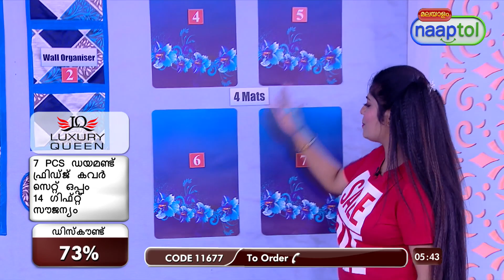7 Pcs Diamond Fridge Cover Set with 14 Free Gifts = (Code:11677)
7 Pcs Diamond Fridge Cover Set with 14 Free Gifts (Code:11677)

Protect your fridge and make it look COOL

A fridge cover can help protect your refrigerator from scratches, dents, and other types of damage. It can also protect the exterior of your fridge from dirt and dust, which can accumulate over time. This diamond fridge cover can be used to enhance the appearance of your refrigerator. You also get 14 free gifts in this deal.

Highlights:
Protection
Aesthetics
Easy cleaning
Organizer side pockets
14 free gifts
Velcro straps

Features:
Material: PVC, Polyester, Fabric
Design: Geometric design
Work: Printed
Pockets: Top cover with 6 pockets (3+3 both side)
Handle Closure: Velcro fastening
Bag Closure: Zipper
Available Colours: Maroon, Blue and Blue checks

Description:
1 x Fridge Top Cover (Polyester): 96 x 53 cm
4 x Fridge Mat (PVC): 43 x 28 cm
1 x Handle Cover (Polyester): 32 x 14 cm
1 x Wall Organizer (Polyester): 58 x 26 cm
Freebies
5 x Vegetable Storage Bags (PVC Net): 22 x 34 cm (Assorted colours)
2 x Net & Fabric Bag: 30 x 20 cm
3 x Fridge Pouch (PVC): 12 x 20 cm
4 x Printed Fabric Pouch: 18 x 12 cm

Package Contents:
7 Pcs Diamond Fridge Cover Set
14 Free Gifts

Country of Origin:
India